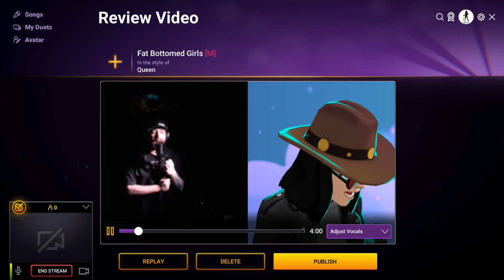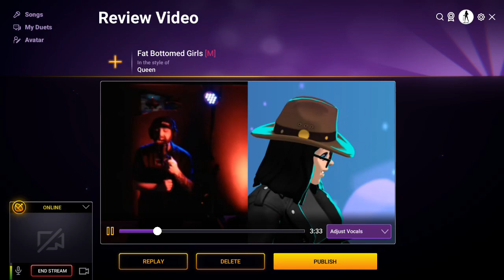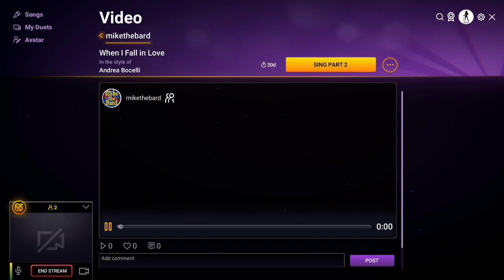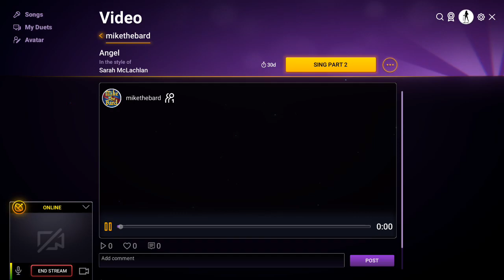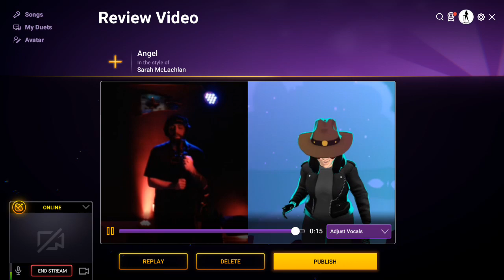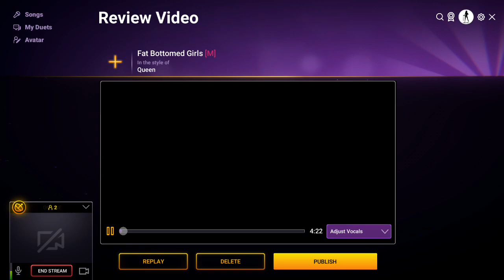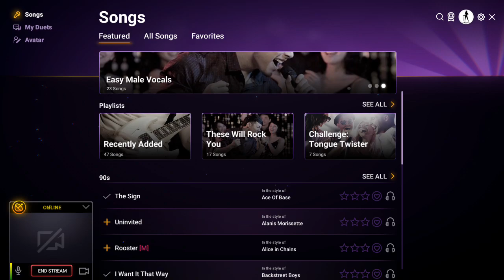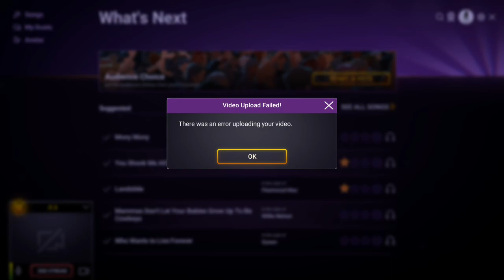Now playing Twitch Sings!